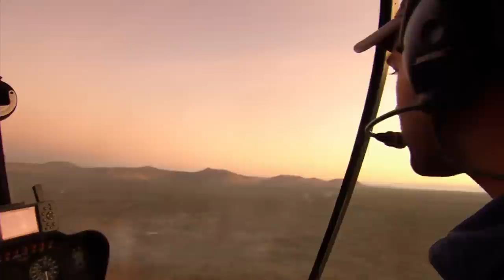Can Milton and The Rookie Put Out The Blaze Before It's Too Late? 🔥 | Untamed Clips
The Joneses rush to put out a bushfire! 🔥 Can they put it out before it destroys the cattle feed?

After a Devastating bushfire breaks out at Coolibah Station in the Northern Territory, the Joneses race to fight the fire, Milton wrangles the rookie Jeff to help fight the fires, hopefully in one piece... 😰